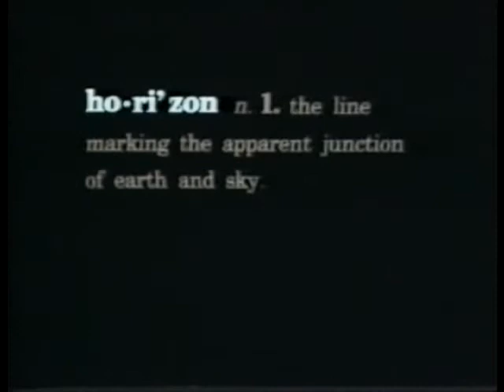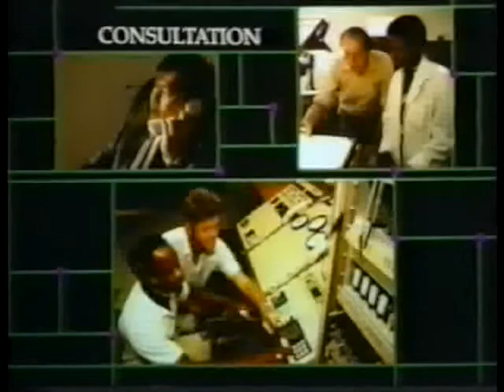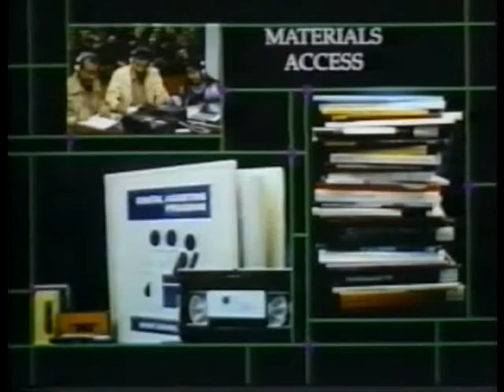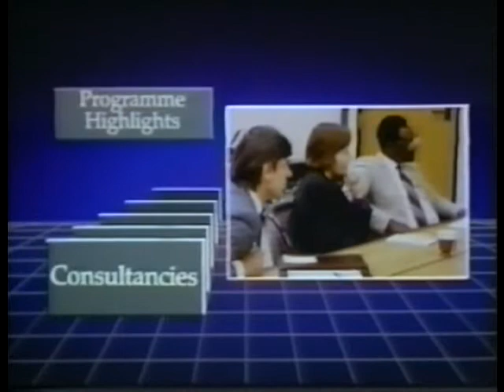Expanding Horizons in Distance Education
Expanding Horizons in Distance Education - Commonwealth of Learning promotional video outlining its mandate and highlighting its major activities. 1989.